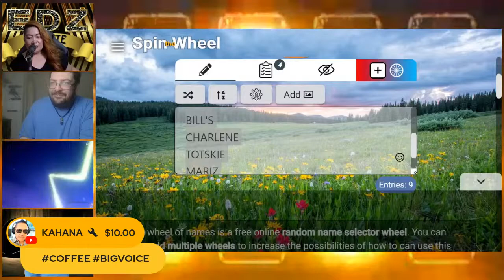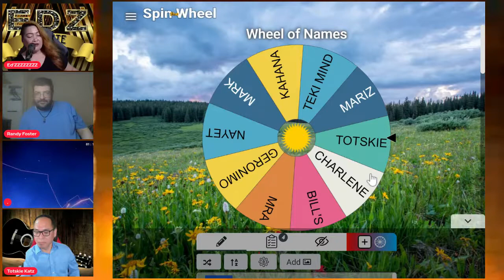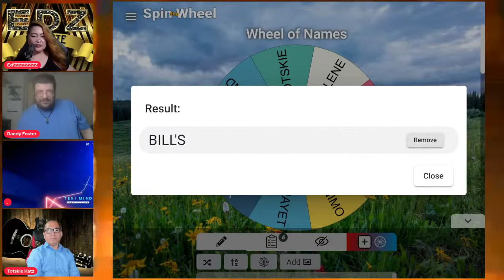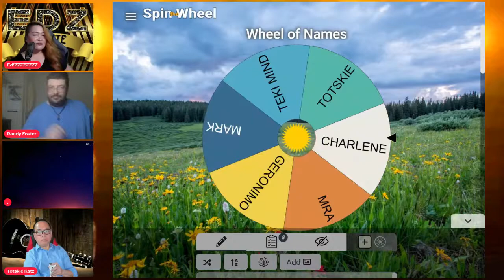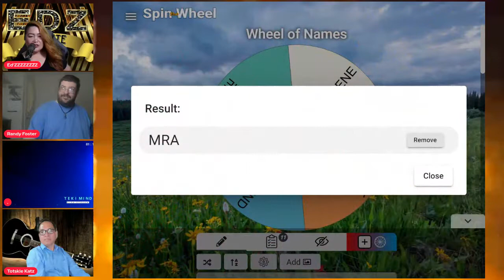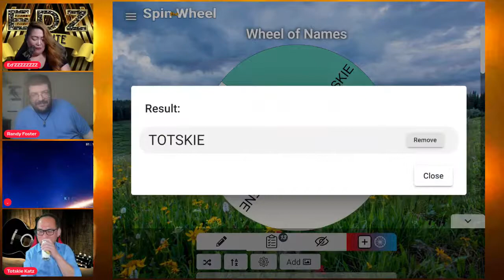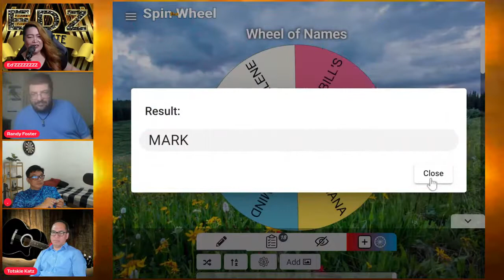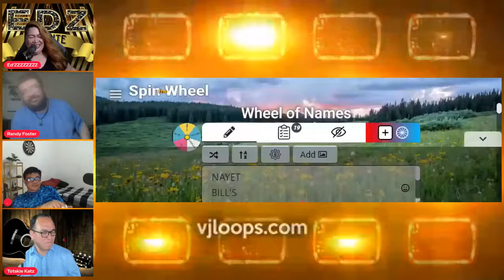📌TGV SOLID ATTENDANCE📌 AL PARTICIPANTS AND SUPER CHATTERS CHANCE TO WIN BANANA'S AND WH PLAY...